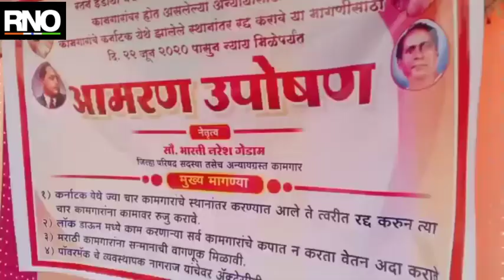रतन इंडियाच्या प्रवेशद्वारावर संतप्त कामगारांचा हल्लाबोल,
अमरावती : नांदगांव पेठ पंचतारांकित एमआयडीसी मधील रतन इंडियाच्या प्रवेश द्वारावर कामगार आणि सुरक्षा रक्षकांमध्ये वाद उद्भवल्याने संतप्त कामगारांनी प्रवेशद्वारावर हल्लाबोल केला. मराठी कामगारांच्या वेतनाचा मुद्दा उचलल्याने चार कामगारांचे कर्नाटक स्थानांतरण केल्यामुळे जिल्हा परिषद सदस्य भारती गेडाम या चार पीडित कामगारांच्या परिवारांसह आजपासून उपोषणाला बसल्या आहेत.